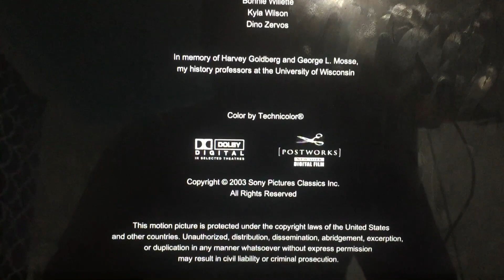Sony Pictures Classics (2003)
Sony Pictures Classics Presents “The Fog of War” (2003)